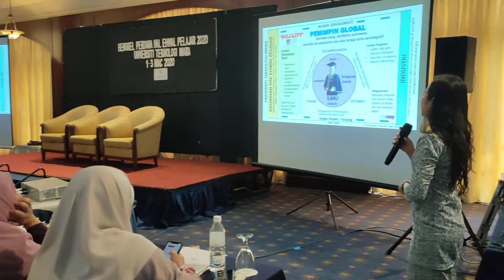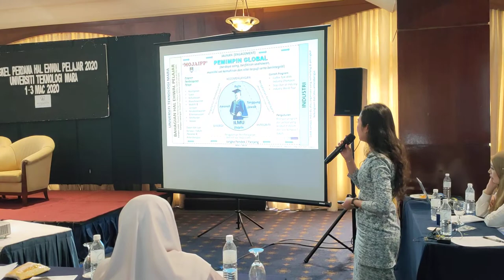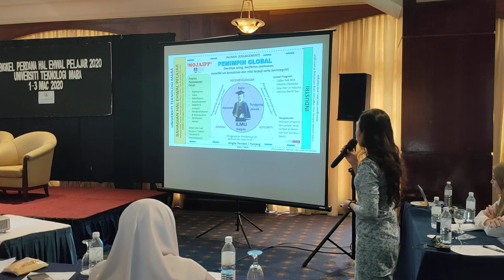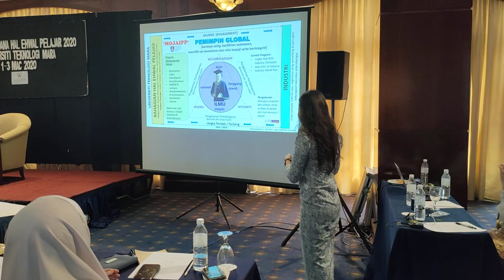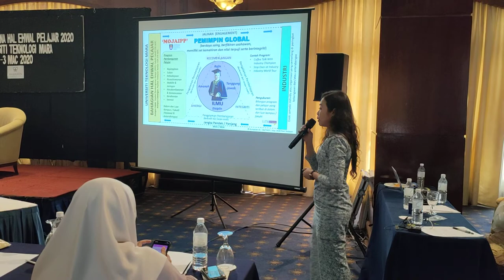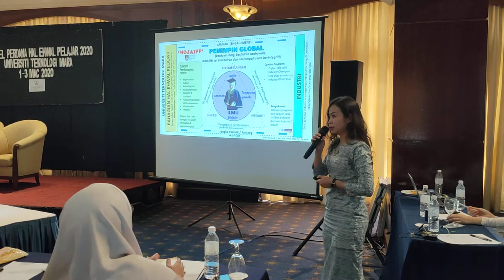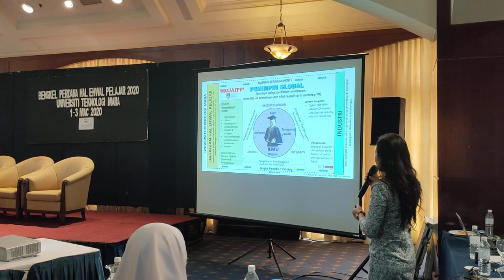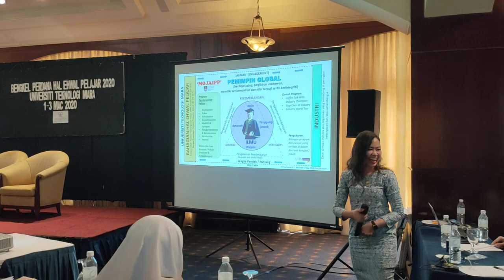Pembentangan K8 MOJAIPP